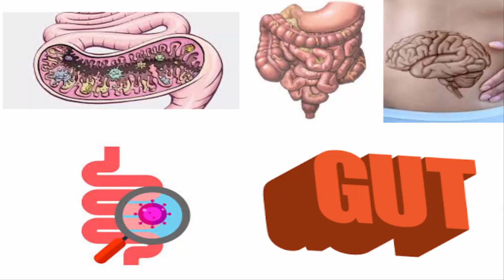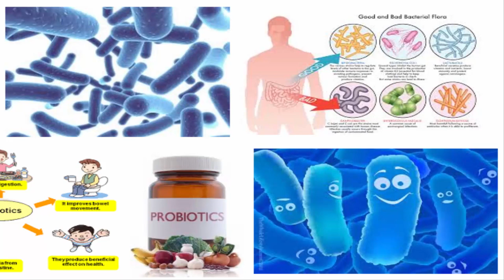Side Effects of Probiotics Acidophilus - Should You Worry?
Hi! My name is Joanna
Today I want to share with you about the Side Effects of Probiotics Acidophilus, Should you worry about it?

Lactobacillus acidophilus is a type of bacteria that's also a widely used probiotic.

For probiotics, side effects can be a sign of effectiveness

For most people, taking a quality probiotic supplement doesn’t have any side effects other than higher energy and better digestive health. But for some—particularly those whose gut bacteria has been out of balance for years—there can be a “transition period” when existing problems, such as gas and bloating, actually can be aggravated.

This aspect of taking probiotics isn't often discussed, which is unfortunate. Many people look at their worsening symptoms and conclude that not only is the supplement not working as expected, but it's actually making their situation worse. Consequently, they stop taking the product before it has a chance to help them.

If you're experiencing probiotic side effects, please understand that while the symptoms may be inconvenient (and, I'll admit, occasionally embarrassing), they also are temporary.

The normal pH (the acidity/alkalinity scale) of the colon should be between 6.7 and 6.9. A pH of 7.0 is neutral; anything below that is acidic and anything above is alkaline. To inhibit pathogenic bacteria and encourage the growth of good gut bacteria like Lactobacillus Acidophilus, your colon needs to be slightly acidic.

Antibiotics, chlorine in the water supply, drugs (prescription and over the counter), and other factors that damage gut bacteria make the environment of the colon more alkaline. When you start taking a probiotic supplement, these newly introduced friendly bacteria change the pH to become more acidic—a much more hospitable environment for them. This can be a struggle in the beginning because the other bacteria are so firmly entrenched.

As the colon’s pH changes from alkaline to acidic and the good and bad bacteria go through their tug of war, some people may begin to experience grumblings, gas, loose stools, or other bowel symptoms.

How long this lasts can vary from individual to individual. For example, if you’re taking antibiotics or other drugs that kill good gut bacteria, the transition could take a long time or may never happen. Common medications such as painkillers, analgesics, steroids, anti-inflammatories, sleeping pills, birth control pills, antacids, vaccines, and many others either kill or interfere with the growth of beneficial flora. If you can eliminate or, at the very least, minimize these drugs, you have a much better chance of restoring your bowel flora to normal.

It also helps to regularly consume fermented foods such as real live yogurt and homemade sauerkraut, and other cultured foods such as sourdough, kefir, kombucha, and buttermilk.

Discontinuing the probiotic may get rid of your transition symptoms, but it won’t give the good bacteria like Lactobacillus Acidophilus a chance to take over. And worse, you won’t experience the benefits associated with a healthy colon.

That is for now, if you want to know more about how to maintain health of your gut, please check my website healthbeautyupdates.com or you can click the link below this video. bye bye

Side Effects of Probiotics Acidophilus
Probiotics Acidophilus
Side Effects of Probiotics
what is acidophilus good for
how much acidophilus should i take for yeast infection
acidophilus probiotic benefits
how much acidophilus should i take daily
acidophilus reviews
acidophilus dosage for adults
acidophilus probiotic weight loss
acidophilus probiotic for yeast infections